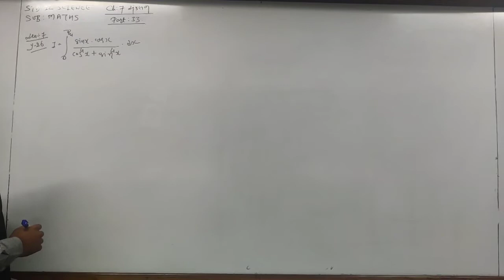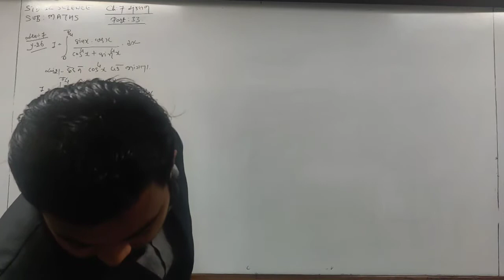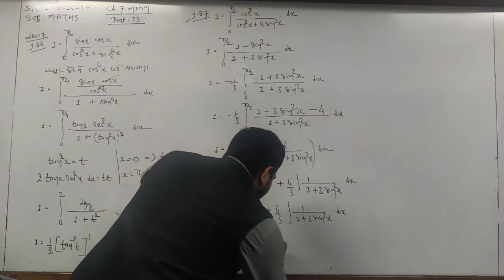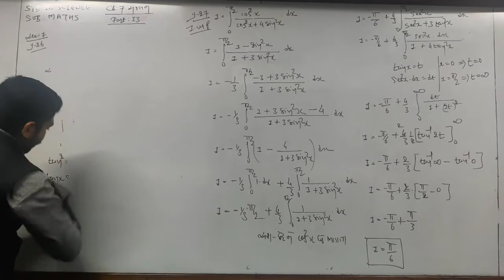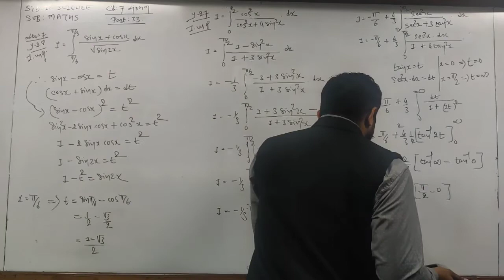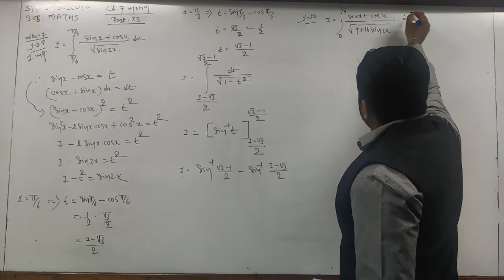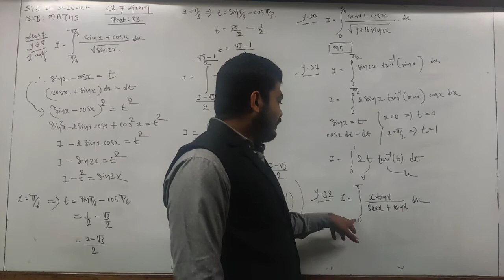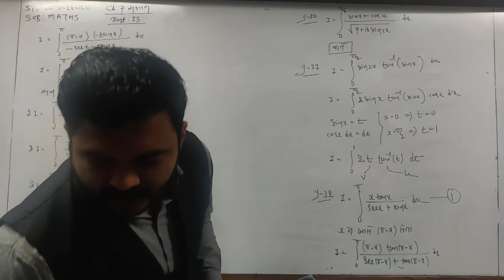12 sci, Maths, Ch 7, Part 33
12 sci, Maths, Ch 7, Part 33